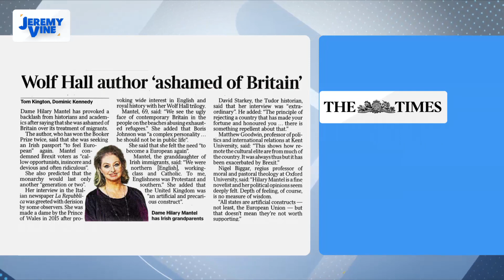Wolf Hall author Hilary Mantel "ashamed of Britain" - Owen Jones and Mike Parry | Jeremy Vine On 5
British writer and double Booker prize winner Hilary Mantel told an Italian newspaper, La Repubblica, that she was "ashamed of Britain" and may take Irish citizenship to feel European again.

Jeremy Vine is on television every weekday at 9:15am until 11:15am on Channel 5.